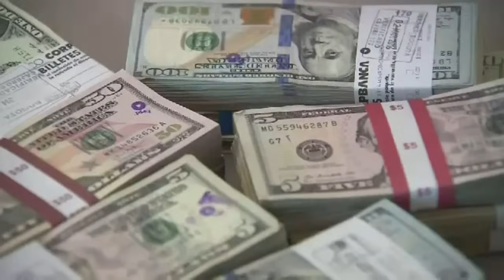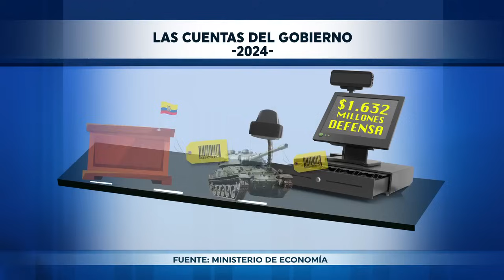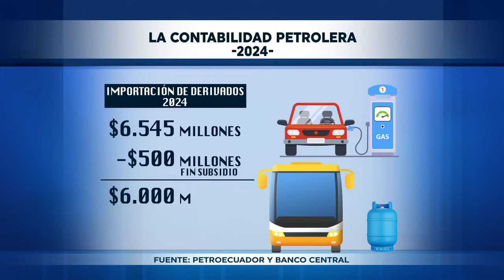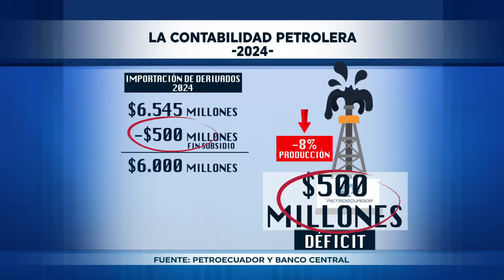¿Ecuador está a las puertas de un colapso energético? | Políticamente Correcto | Ecuavisa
Esta mañana vamos a insistir en lo peligroso que resulta para el país no dimensionar las crisis eléctrica y petrolera que ya se han instalado.

Los durísimos días de sequía causan ya extensos incendios forestales, una peligrosa escasez de agua y el inevitable retorno de los apagones…

Mientras que la ineficiencia estatal, la falta de políticas claras, en medio de ambiente ideologizado al extremo han logrado que la producción de crudo de Petroecuador caiga a niveles históricos nunca antes visto.

Las consecuencias de estos dos problemas se sentirán en la economía real de las familias y las empresas, así como en la nueva dificultad que suma el gobierno para cuadrar las cuentas de su presupuesto así como de la sensible operación de Petroecuador.

Políticamente Correcto es un programa de análisis en el que el periodista Carlos Rojas Araujo discute temas políticos de relevancia nacional e internacional con invitados expertos en la materia. La sección aborda temáticas como la democracia, conflicto, gobierno y economía.